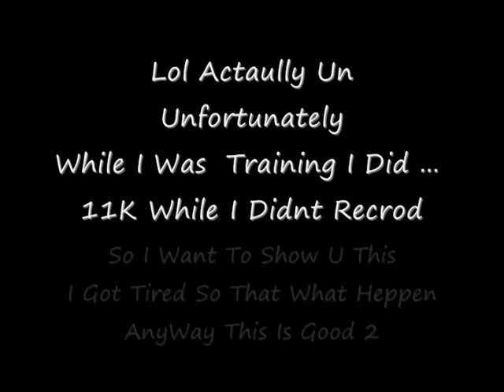Gms - TwistyxXx Lv.8x Marauder Training At Wolf Spiders And Wrs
TwixtyxXx Scania Mrauder Lv.82
This is me training at wolf spider and wrs.
As u see at the end i did, uncleared,10k hit actually i can more..
While i was play i did 11k when i didnt record.. so i wanted to show u my big dammeg :D But didnt go as well as i wanted to show u :\
Wolf Spiders - Lv.80 Monsters They Are Pots Driller 1.4k hit they are fast not easy to kill but great exp and they drop Rare Items. Ilbi For Example.
If u not rich dont go there i spend 700k on pots in 1 hour there...

WindRaiders - Lv.79 Monsters easy to kill good exp.
Tey dont drop any thing good but u can use thre etc WindRaiders Badge
for cwk Exchanges(u can get great items) but be4 u star do this u have to do a lot of hard quests.
Skill Tab:
Some Of my skills are weak cuz they lv1 so dont Disparaging me!
Transform - Lv1
Shok Wave - Lv1 (its awesome dammeg but its lame that i have to use Trans)
Stun Mastery(Critical Punch) - Lv2
Energy Charge - Lv16
Drain - Lv1
Energy Blast - Lv16

Im bilding my skill tab on the energy  way that i max enery skills first.